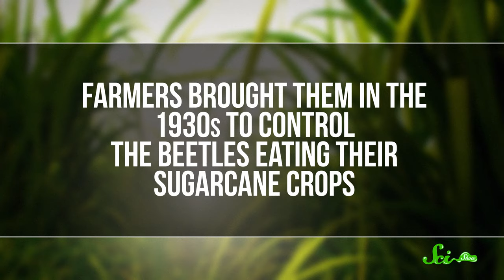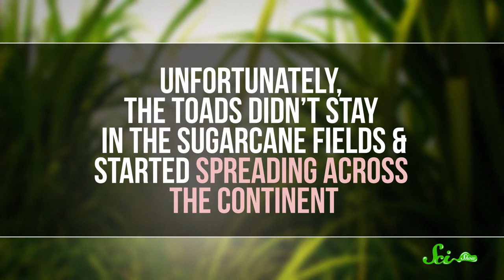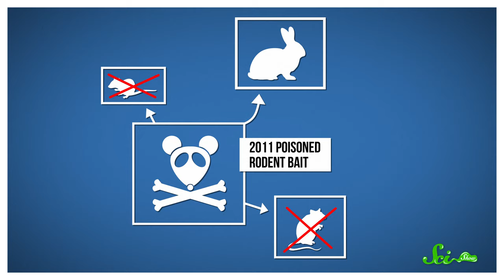Why We Don't Kill Off Invasive Species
Invasive species destroying ecosystems are a huge problem, but there’s hope that we can help mitigate the damage. Also did you know that some invasive species can sometimes have surprising benefits? Learn all about the world of these plants & critters with Michael Aranda in a new episode of SciShow!

Sources: